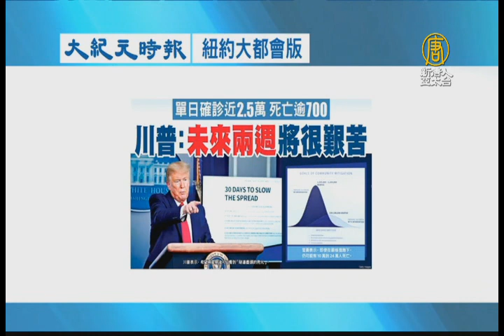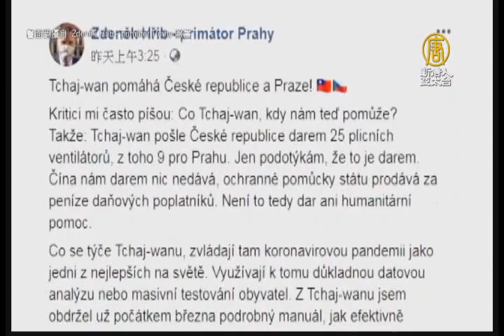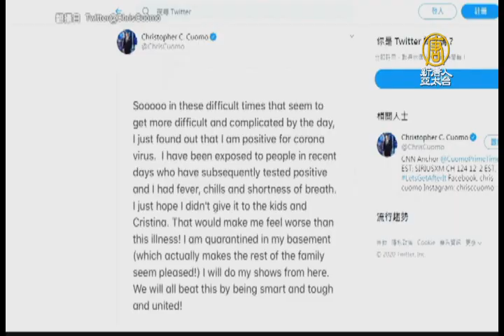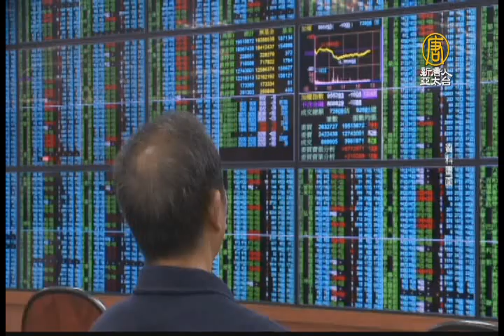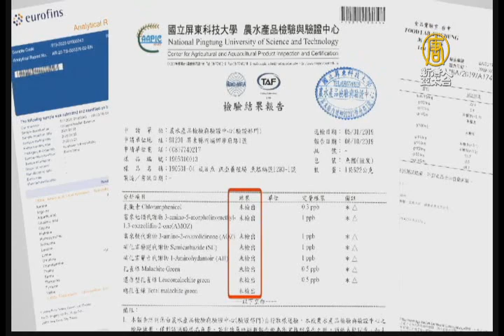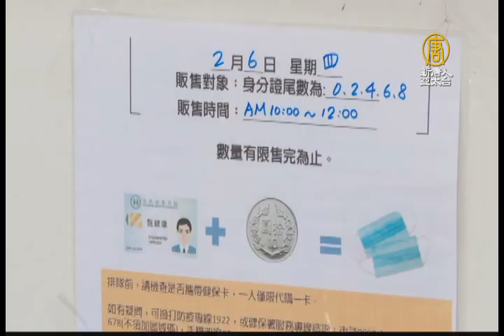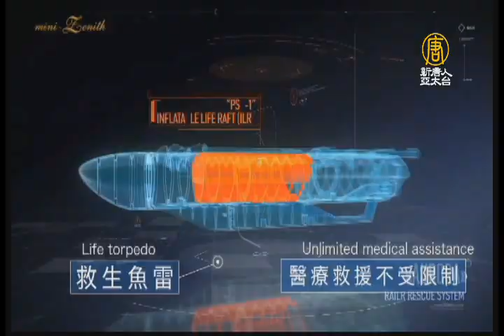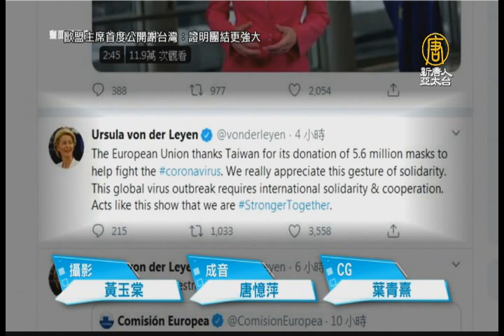【早安新唐人】4月2日早安新唐人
◎歐美讚台真朋友！歐盟主席：台灣證明團結更強大

◎台紓困加碼至1兆！各部會將隨時擬定因應措施

◎台灣防疫社交距離1.5公尺 香港祭罰各國不一

◎以行動破假消息！經長到各通路買衛生紙、泡麵